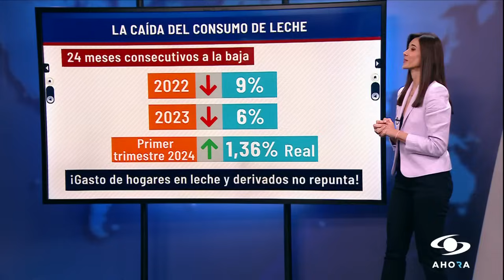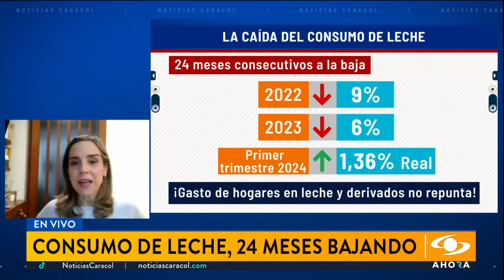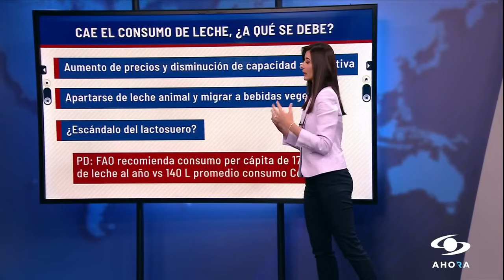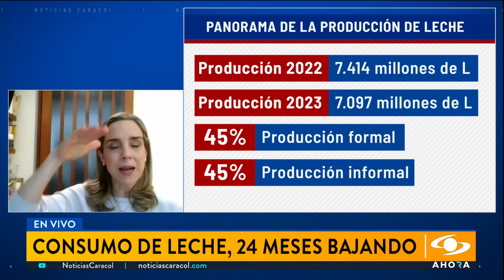Crisis en el sector lechero: "Afecta al ganadero y consumidor"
Los ganaderos y la industria de la leche lanzaron un SOS al Gobierno nacional por la difícil coyuntura que está atravesando la producción en todo el país.